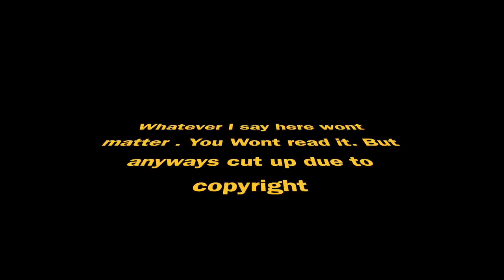India Waale Song |Happy New Year | Shah Rukh Khan, Deepika Padukone REACTION!!